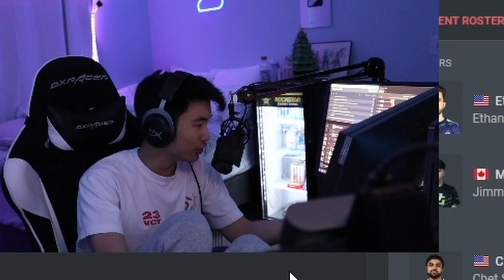s0m on the NEW NRG roster!!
s0m on the NEW NRG ROSTER 2024